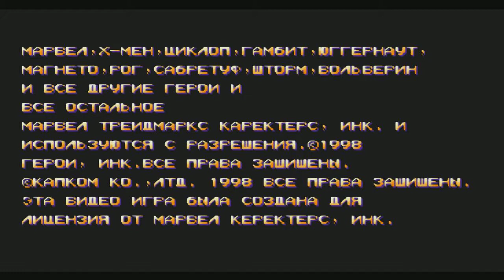X-Men Vs. Street Fighter EX Edition [Rus Text] [DVTech]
X-Men vs. Street Fighter — это компьютерная игра-кроссовер в жанре файтинг, разработанная и изданная Capcom. Третий по счету файтинг Capcom с персонажами Marvel Comics и первая часть серии игр Marvel vs. Capcom. Как следует из названия, игра включает в себя персонажей из комикса от Marvel под названием «Люди Икс», а также из серии игр Street Fighter от Capcom. В 1996 году была выпущена на аркадных автоматах, но позже была портирована на Sega Saturn в 1997 и PlayStation в 1998.
Platform: SONY PlayStation
Release: Capcom - 1998 (J)
Genre: 2D Fighting
Language: Russian (Текст)